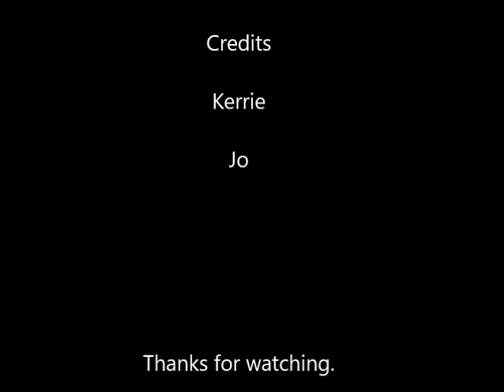episode 3 Making Halloween dolls is fun with a friend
our silliness continues. its always fun working on a project with a friend. hope you all enjoy.